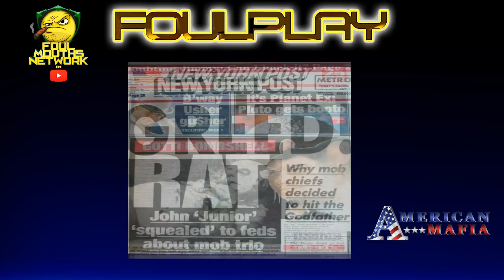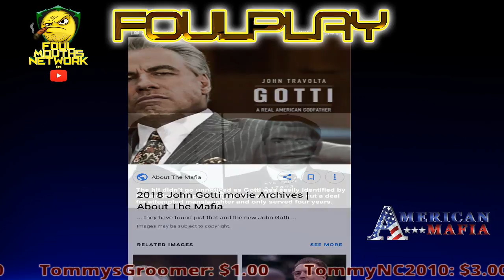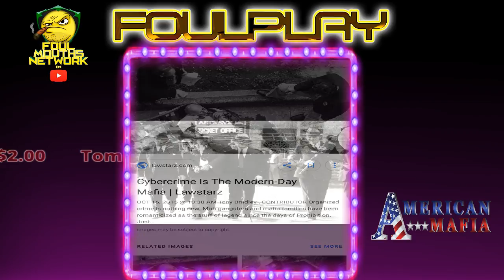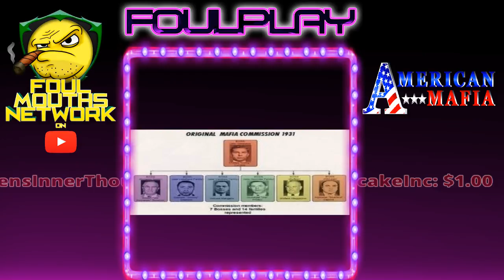John Gotti movie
Host: Foul Mouth Ken
Host: Lucky Lo
Host: Cunny Chris

 Foul Play ep.2 A special Foul Play a look inside John Gotti and the American Mafia

                          *** SUPERCHATS are BACK***

??? $ doggy style. (New)
1.00$ hey yo Adrian I Did It champion
2.00$ Godfather Papa fuck my neck
3.00& Honey Boo Boo's fat ass mama*
4.00$ dancing squirrel stripper party*. (New)
5.00$ the dark side of the force
6.00$ football tackling Donald Trump*
7.00$ Donald Trump Thunderbolt and lightning*
8.00$ Bill Cosby whoops the pudding*
9.00$ Sylvester fucked up face Stallone
10.00$ crazy Tommy NC 2010
11.00$ Bill Cosby pudding in your mouth
12.00$ Andre the Giant how is your fucking neck*
13.00$ Donald Trump disco dance*
14.00$ Arnold Schwarzenegger laughing&Cum*. (New)
15:00$ JD's cats
20:00$ Arnold look at my baby arm
22:00$ Tommy NC poo poo in his pants deuces *. (NEW)
25:00$ fat female dancing Donald Trump
30:00$ Ryback pit of spikes*
50.00$ Goldbond all over my body*

Hey what's up guys for as little as a dollar a month you can catch our exclusive content on patreon movie reviews, fantasy Sports,radio type programming, and video shows, lots of Rewards please give us a chance!!

ALL NEW FOUL MOUTH MERCH. Be an official FMN Nation member right here with all the funny moments on the show everything including how's your neck t-shirt and sweatshirt Foul play show merchandise and pit of skype's shirts coffee mugs Etc.

619, Well RepreSenteD
adam h
Adtr 210
AlwaysNerdyTV
Anthony G
Ariston Lycothia(Damien Soul)
Austin N
Awonddy Big M
BC Network
Billy Ricky Comedy, Gaming & Music
Brandon H
Branulous
Brian Himmelfarb
Buzz
Canadian Basement
Chris P
Cody J
Coop the Comedian
Corwin E
Dan F
David JELLY Payne
David L
Derrick Mc
Dolphin On High
Elborii
Foul Mouth Shell
Gatekeeper Drew
Gerri M
Gina D
Gordon Bombay
Gorilla Strong
Henry B
Hitman8406
ingy
James Sinclair
JB Radio
Jcschiefofstaff
Jeremy B
Joe Cronin Show
John Steller (ConstipatedRock)
JohnnyRaySinizter
Jorge S
Justin M
KalELbama311
Kevin C
Lord Shrimp Juice
Maddelena
Matt R
Matt S
MELLOW YELLOW
Michael K
Mike Bobbitt
Mitch B
Mr.hardcore27
Natefromva804
Nick W
OKayFabe
Ray Rawlins
RayRoc
RickybobbyfromtheD
Rocka
Ron B
ronnielee48
Ryan P
Salvatruko b
scott mc
Shots Fired Cristian
Sinical
SkinsSportsFan
Stacy 4everplay
Tattooed Mistress
The_Goon
TheBear1322
Trey G
v2ofdoom
Vi man
Wayne Is A Baker
Yung republican

Please we would love to know your thoughts ideas and suggestions to better the show in anyway so hit us up on our email, Facebook, Twitter, Skype, YouTube, thank you so much!